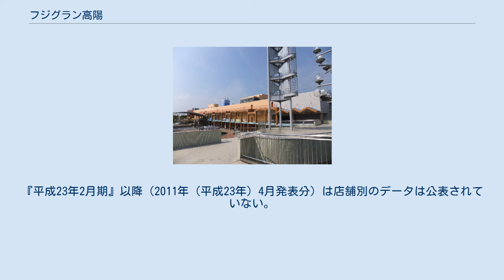フジグラン高陽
フジグラン高陽（ふじぐらんこうよう）は、広島県広島市安佐北区にあるショッピングセンターである。
株式会社フジが運営するコミュニティ型ショッピングセンター (CSC) 「フジグラン」の一つ。
 1981年（昭和56年）9月19日に、広島市安佐北区高陽地区（旧高陽町）の丘陵地を切り開いて造成された大規模住宅団地（ニュータウン）である高陽ニュータウンの一角、高陽A団地内のほぼ中央（真亀地区と亀崎地区にまたがるエリア、店舗自体は亀崎地区側）に、同団地における地区センターの中核商業施設『フジショッピングスクエア高陽店』として開店した。
高陽店の廻りには、銀行（広島銀行高陽支店・もみじ銀行高陽ニュータウン支店）・郵便局（高陽郵便局）も整備された。
 愛媛県松山市に本社を置くフジとしては広島県初の店舗であるが、フジの親会社であった十和株式会社は元々広島で卸売業を営む企業であり、当時の新聞報道は『広島逆上陸』と報道され、翌年開業する予定だった『フジショッピングスクエア広島店（現・フジグラン広島）』と合わせて、店舗面積ベースでイズミに次ぐ第2勢力誕生と報じられた。
 1992年（平成4年）10月31日に、前月に店名変更した『フジグラン広島』に次いで、現在の『フジグラン高陽』に名称変更した。
 現在の商業施設面積は19,144m2。
 1979年（昭和54年）7月9日、高陽ニュータウンを手がける広島県住宅供給公社（以降「公社」と記す。）は、同団地のショッピングセンターの核テナントをフジにすると内定した。
公社はこの店舗をニュータウンの中心商業施設に位置づけ、ニュータウン中心部に一部3階建ての店舗を建設し、フジに賃貸するとした。
当初の予定では売場面積14,234m2の総合スーパーを1980年（昭和55年）10月にオープンする意向で、その内3,000m2を専門店として賃貸するとした。
公社は専門店スペースについては、地元商店を優先するとした。
 1979年（昭和54年）3月の時点で、高陽ニュータウンは約4,000戸の世帯数を擁する大規模団地であり、将来はさらに造成を行って約10,000戸の世帯数とすることを計画していた。
 計画段階の1980年（昭和55年）1月24日の報道で、ニュータウン住民間で『競争相手のない大型スーパーの出店は物価高につながる』として、複数の店舗の出店を求める声が広がった。
当時、フジ・イズミ・みどりが店舗を計画していた。
その事で、調整期間後も結論が出ず、それらの3店で売場面積の調整となった。
 1980年（昭和55年）8月29日の『大規模小売店審議会 中国地方第二部会』で、申請面積14,000m2、『高陽町商工会 商業活動調整協議会』で定めた9,000m2に対し、7,500m2で認められ、出店が認められることになった。
1980年（昭和55年）10月には、同年11月下旬からの建設開始と1981年（昭和56年）夏の開店の見通しが立った。
 1981年（昭和56年）5月14日には、フジ社内の機構改革を実施。
『開発部』を『第一開発部』・『第二開発部』に分割。
『第二開発部』が中国地方を担当することになった。
さらに『第三事業部』も設置して、高陽店のテナントを担当することになった。
同時に『広島開設準備室』を廃止したことで、フジの広島進出は本格化していった。
 1981年（昭和56年）9月1日付の中国新聞報道で、誕生時点で広島市内6番目の店舗面積を持ち、40店のファッション関係のテナントが入店。
コミュニティーゾーンとして店舗の中央部に約300m2の当時としては広いパブリックスペースを設置。
2階部分にはカラーマットを敷き詰めた約100m2の『ちびっ子ひろば』を設置した また1981年（昭和56年）9月12日付の中国新聞報道で、フジ出店による同業間での競争激化が報じられ、共に広島駅周辺の問屋をルーツに持つイズミ（山西商店・中国一位）とフジ（十和・四国一位）のライバル競争と報道された。
これまで、地元商店の影響を考慮し広島出店を控えていた十和らしく、高陽店の店舗構造を入口周辺に専門店を置き、直営部分は奥の方に設置。
また、専門店の賃料も赤字にならない範囲で安価にし、これまでの地元商店に最大限の配慮を行った。
 1981年（昭和56年）9月19日に『フジショッピングスクエア高陽店』は開店。
約4万人の客が来店した。
 2019年夏に店舗搭屋・サイン・立看板等...